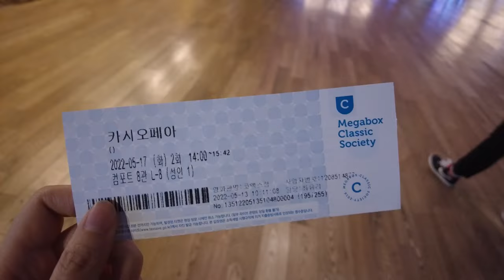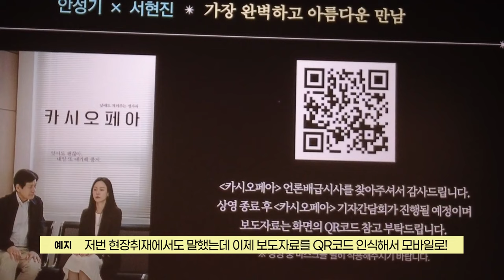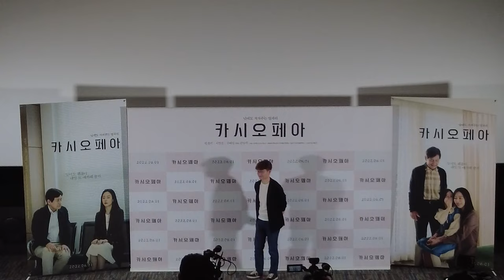너무 슬프잖아 이거 ㅜㅜ 서현진x안성기 영화 '카시오페아', 작정하고 슬픈 영화｜카시오페아 언론시사회 ｜류예지의 현장취재